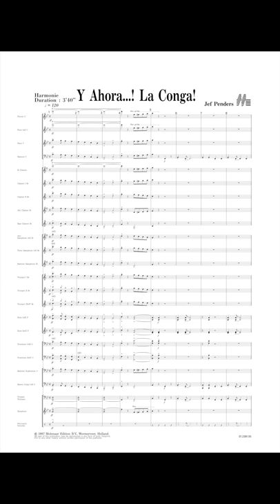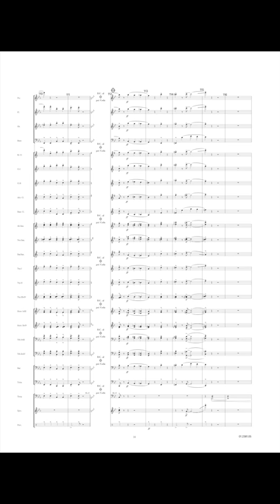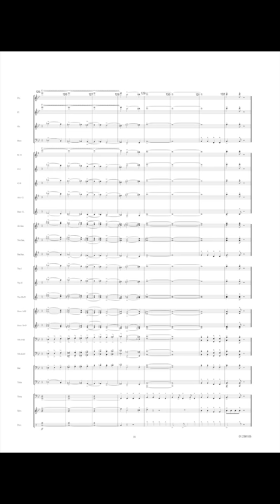Y Ahora…! la Conga! - Jef Penders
Jef Penders (1928), the 'Valencian Dutchman', had already enriched the lighter original band repertoire with several fine and creative dance melodies such as a cha-cha-cha, a charleston, a reggae and a waltz. This time, or rather 'today' (ahora), the Spanish sunny climate inspired him to compose this lively and inspiring conga. Originally the conga was a semiritual dance of the Antilles which also soon spread in the New-Orleans area. We bet it will give you the heebie-jeebies.